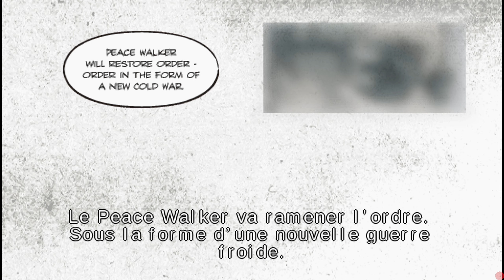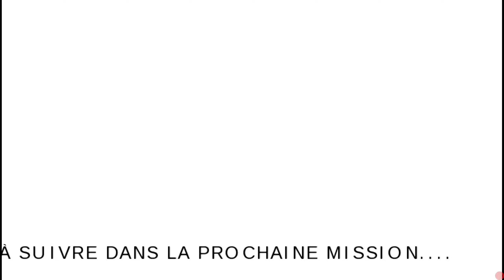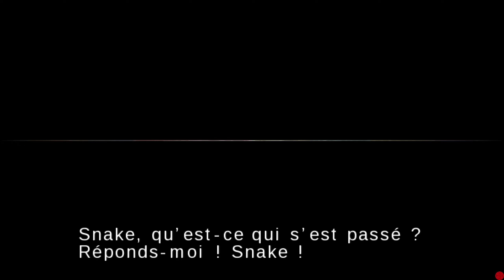[FR] Metal Gear Solid Peace Walker ep 12 : Une évasion compliquée !!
Big Boss c'est rebellé, il a quitté l'armée et a fondé sa propre force militaire. Il se veut le militaire de la veuve et de l'orphelin, et en même temps il doit arrêter la machine de guerre soviétique. Mais est-ce vraiment le cas ?